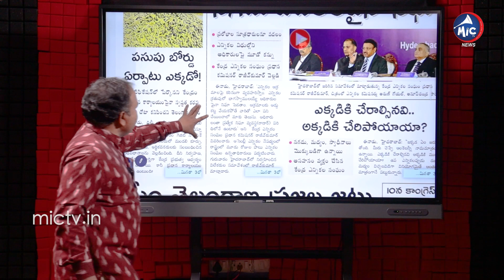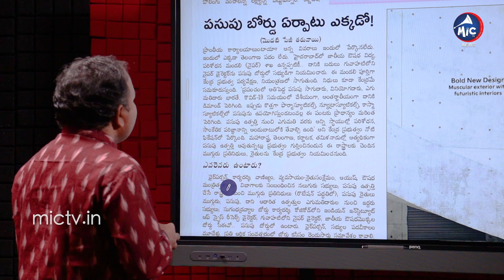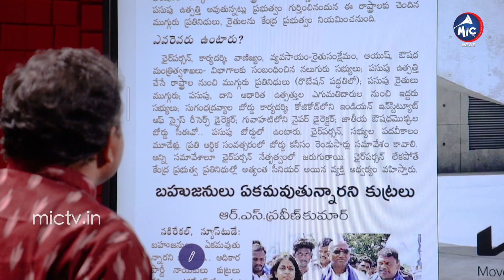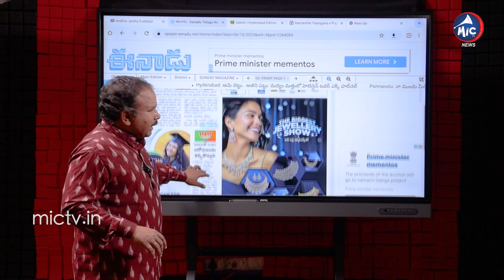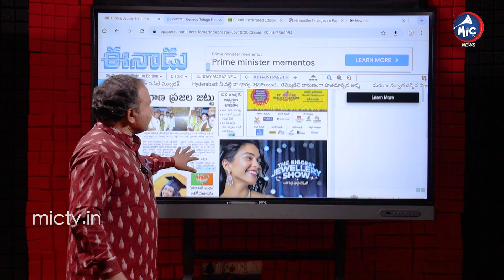స్పష్టత లేని పసుపు బోర్డు! | National Turmeric Board | Modi | Buchanna Analysis | Mic Tv News